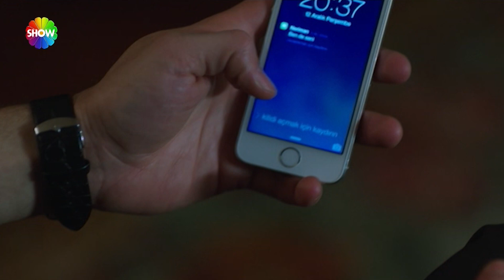رسائل حب من ماسيت ونيريمان! | مسلسل فاتح حربية